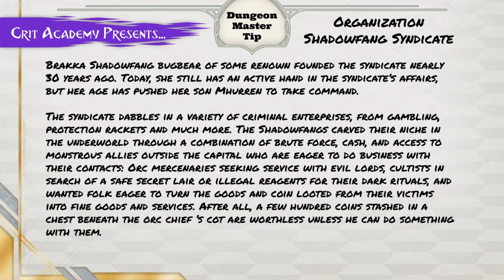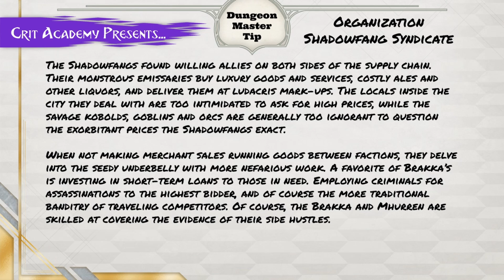D&D DM Tip | Organization: Shadowfang Syndicate | Crit Academy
⚔Fantastic Feats of Forgotten Realms: 55 New Feats to Customize both Player Characters and Monsters!